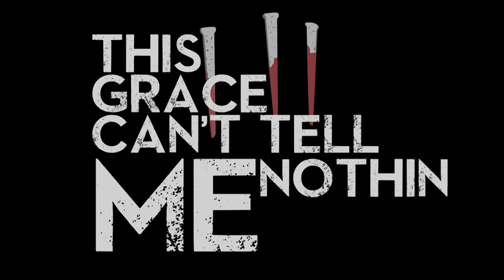Milliyon - God Blessha music video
Watch Milliyon's music video for his single "God Blessha" from his recently released EP 'Long Live The King'.